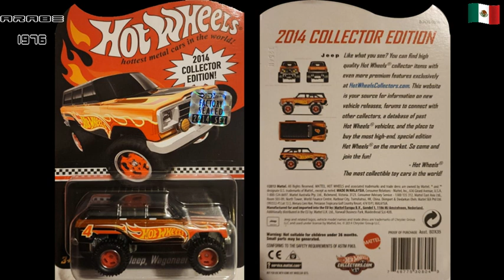Hot Wheels 88 Jeep Wagoneer # 4 Collector Edition Kmart Mail Del 2014 Malaysia Gr 1/64